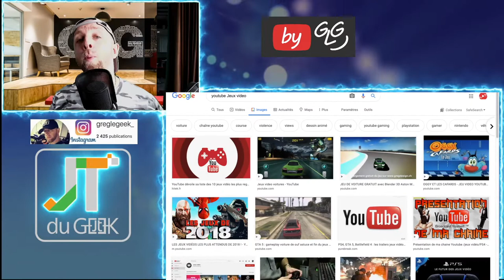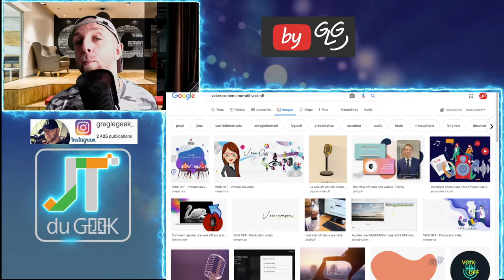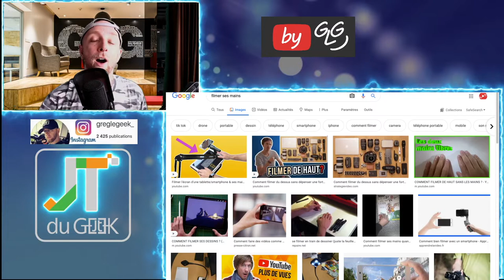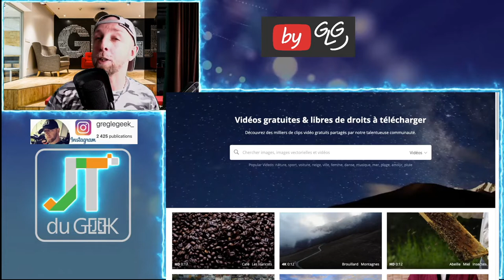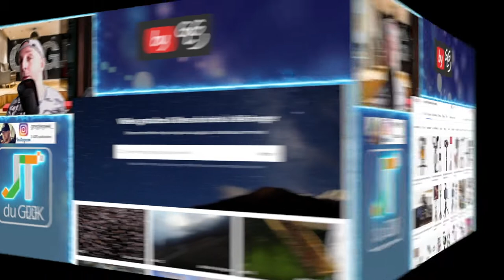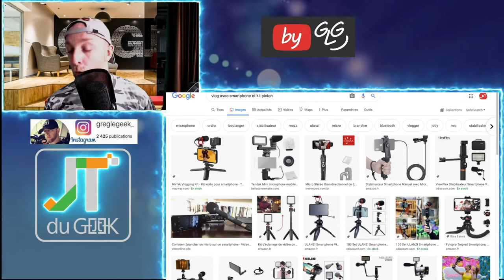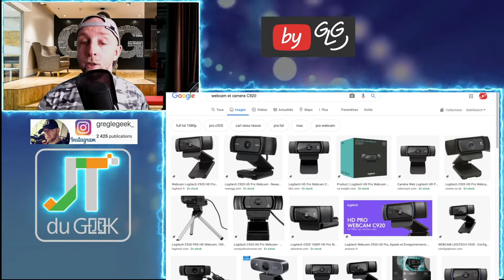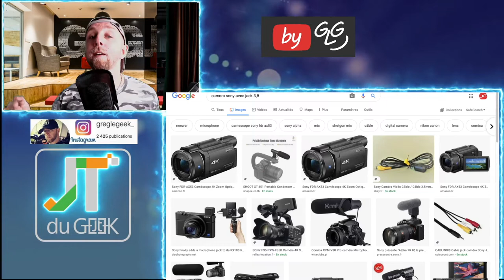Devenir Youtubeur en 2021, quoi,comment et avec quoi? Vidéo 1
Vidéo 1 devenir Youtubeur
1/ Ce que tu veux faire comme video (Sujet)
2/ Comment tu veux filmer ca (fait simple)  puis evolutions
3/ Avec quoi, tel (camera c’est top mais uniquement si prise micro)

By GLG